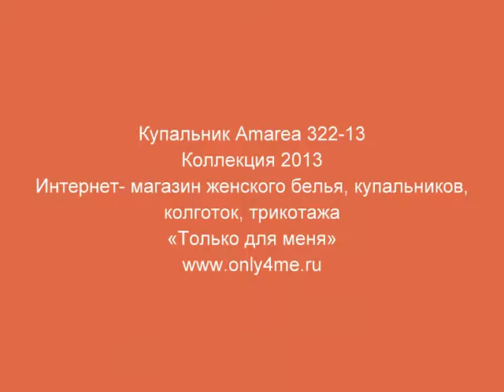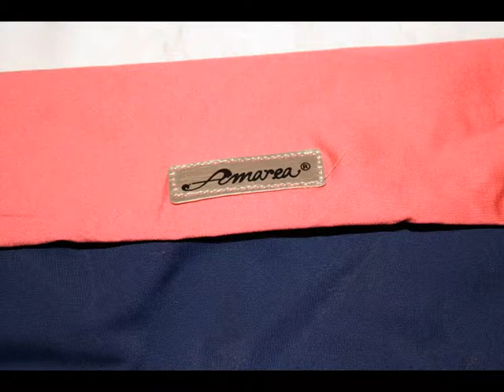Купальник Amarea 322-13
Коллекция 2013
Вы можете купить купальник в интернет-магазине.
Интернет- магазин женского белья, купальников, колготок, трикотажа
«Только для меня»